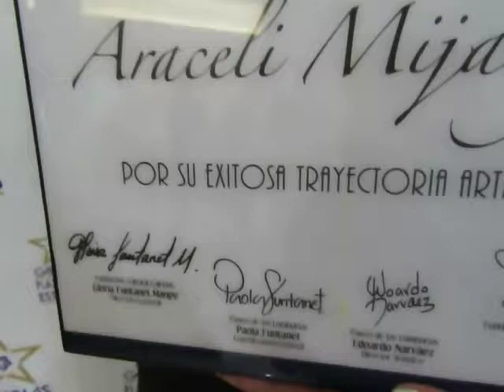ARACELI MIJANGOS GALARDONADA EN PLAZA DE LAS ESTRELLAS